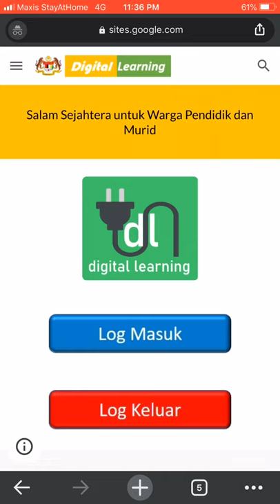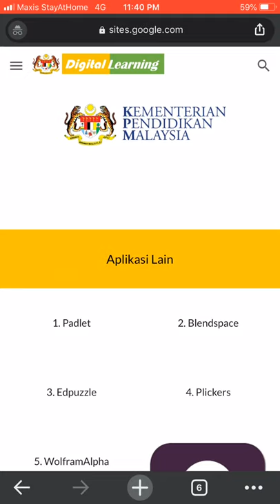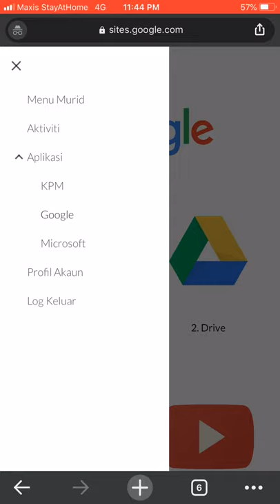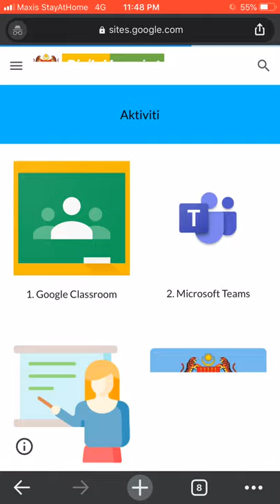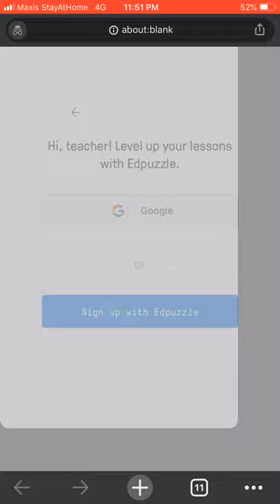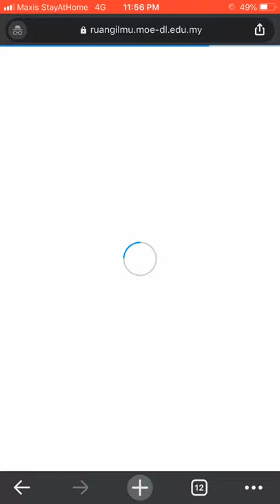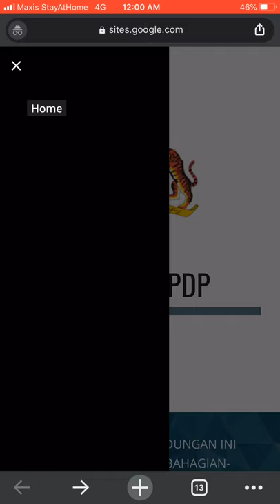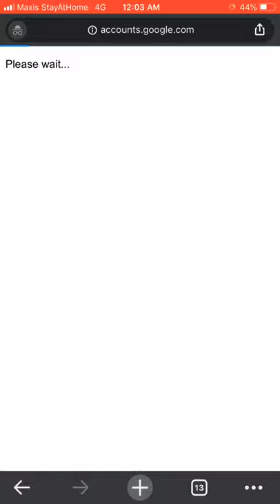Round2 Santai Portal Digital Learning